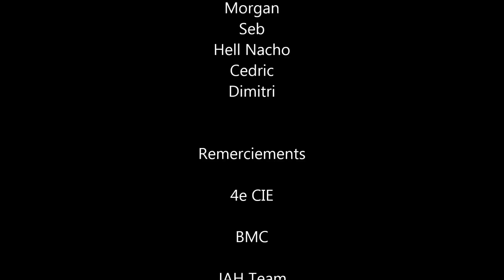O.P.A sur EUROPAINT Team CMP gopro HD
Big Game CMP a europaint